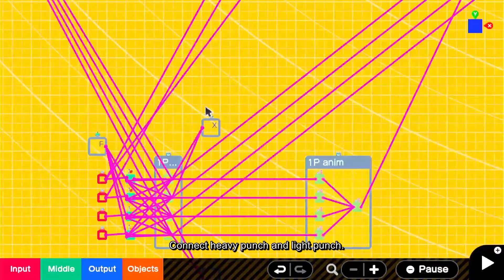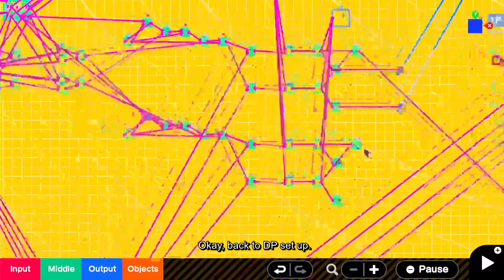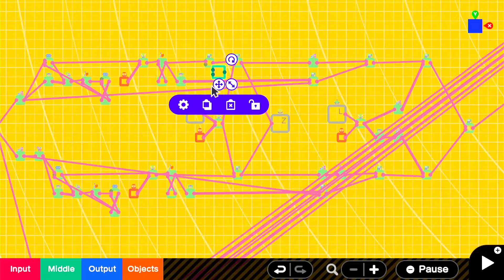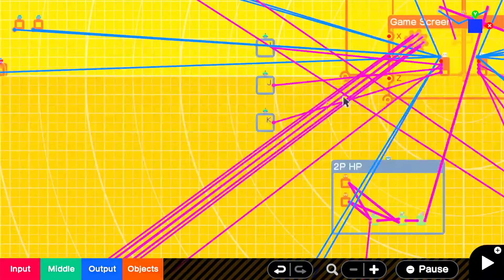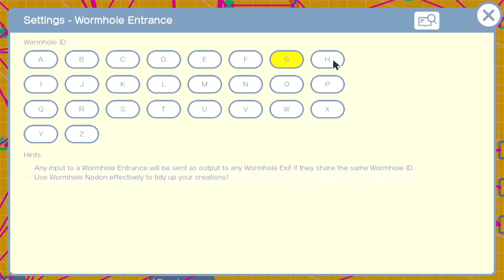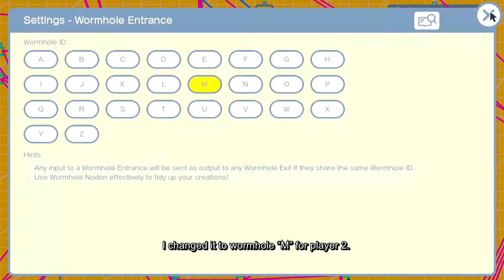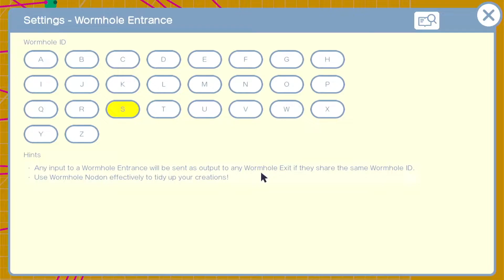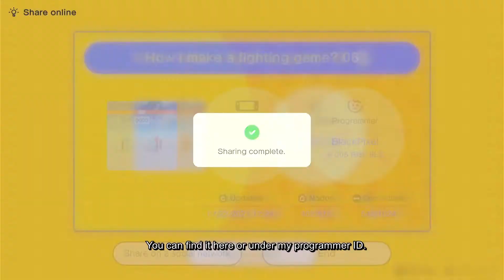How I make a fighting game in GBG? -part06 昇竜拳(Dragon Punch), 竜巻旋風脚(Tornado Kick)-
Since many people are interested in creating fighting games in Game Builder Garage. So I am going to make a video series of “How I made my fighting game in GBG”. There are many ways to achieve the same goal, so my sharing is not the only way to do it.

P-005-BNP-8L5

0:00 improve Hadoken setup
0:28 intro
0:31 昇龍拳 dragon punch
7:32 竜巻旋風脚 tornado kick
11:43 copy to 2P
17:35 Demo GameID